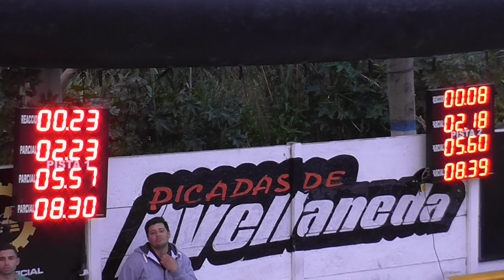05/11/2017 EL CANAL DE TODOS PICADAS DE AVELLANEDA